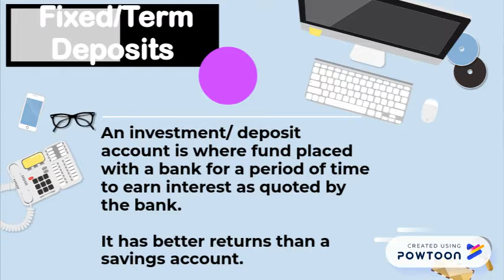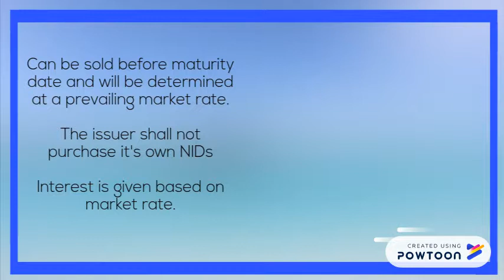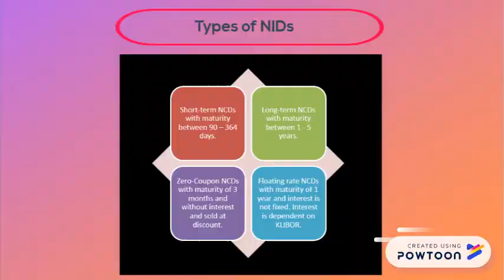OTHER DEPOSITS PRODUCTS